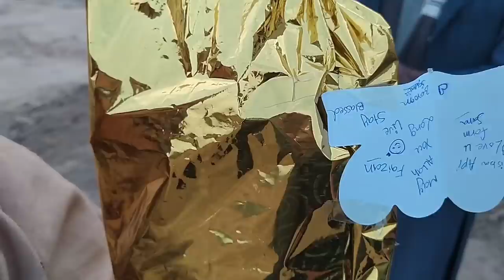Atna Bara Gift 💝 || Pahli Bar Phool Ly K aa Gay || Misbah Village Vlogs